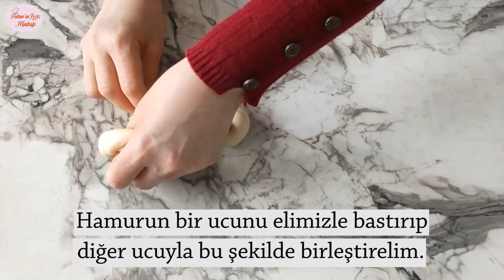📢 SİMİTLERİN TANESİ DIŞARIDA 7 TL❗EVDE ÇITIR ÇITIR TEPSİ TEPSİ YAPIYORUM KAPIŞ KAPIŞ GİDİYOR💯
Ölçü: 200 ml'lik su bardağı

Malzemeler

Hamuru İçin:
-1.5 su bardağı su
-1 yemek kaşığı dolusu yumuşak tereyağı (Tereyağı yerine yarım çay bardağı sıvı yağ kullanabilirsiniz.)
-1 yumurta
-1 yemek kaşığı toz şeker
-1 tatlı kaşığı tuz
-5 su bardağı un

Simitleri Bulamak İçin:
-4 yemek kaşığı üzüm pekmezi
-1/2 su bardağı su
-1 kase dolusu susam